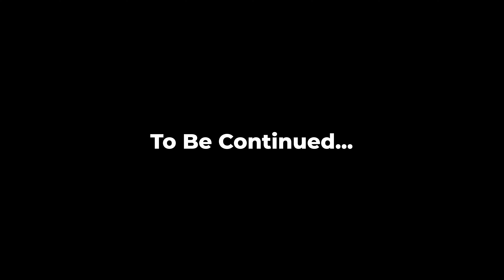COPS, CRASHES & SECRET BIKE 🤯 | Awesome Trail Day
Part 1 of our day at the Forest Hill trails after it rained which resulted in slippery conditions.  Upon unloading we were met by the cops telling us to leave requiring us to find another way in and another place to park.  Alysse persevered a handful of obstacles in this video and I was super proud of her.